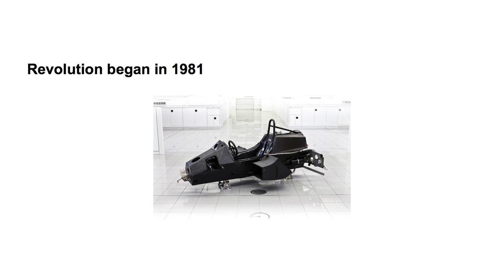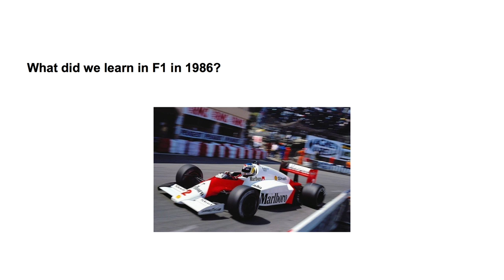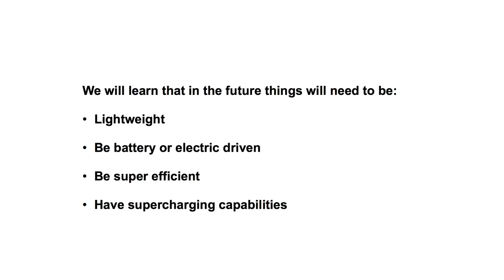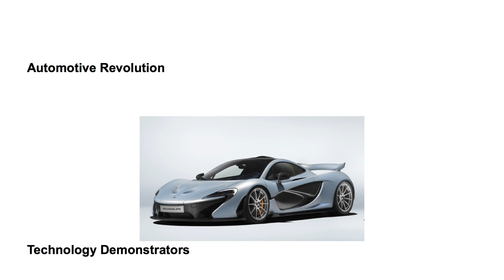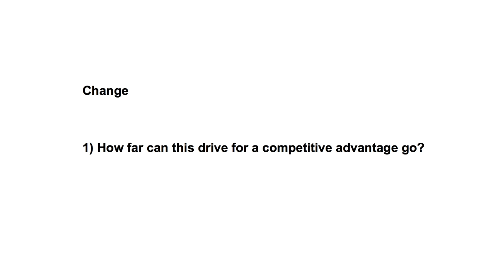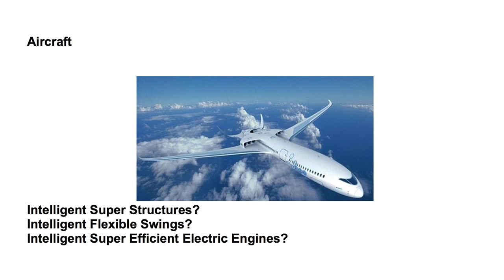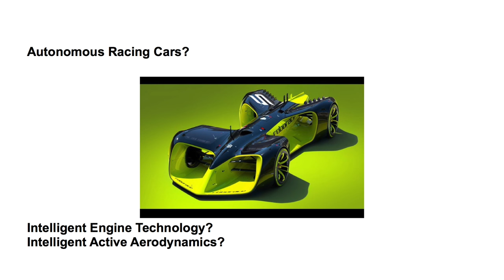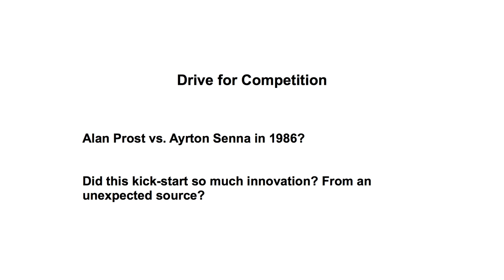Beyond the road: What F1 tech means for you | Graham Mulholland | TEDxDerby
Graham takes us through a history of F1 and composite technology and shows us how transportation will affect our future.

Graham Mulholland is the CEO and Founder of epm: technology group based in a purpose-built 60,000 sq. ft. facility in Derby – a company that is best known for supplying carbon fibre components and assemblies to aerospace, F1 and niche automotive markets.